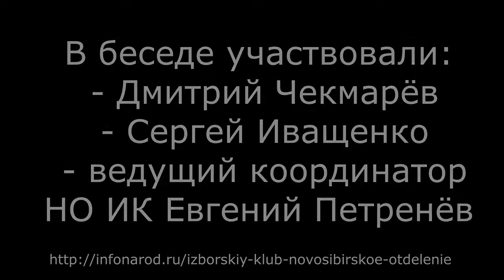Вежливый подполковник МВД против патриота Украины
Тяжёлая дискуссия с обоюдным непониманием и отрицанием. Тем не менее, подобная форма общения необходима, иначе взаимное отчуждение будет только усиливаться на радость нашим "западным партнёрам"